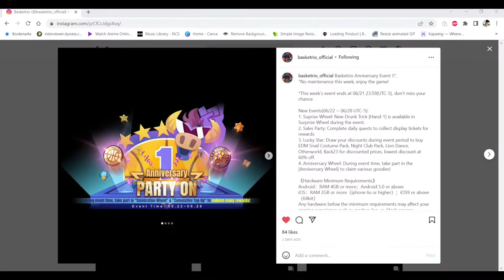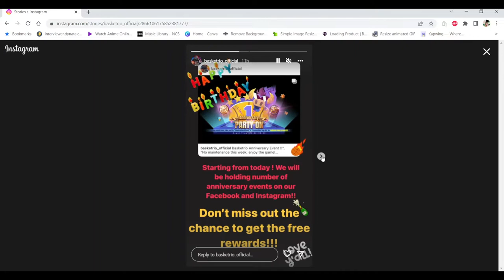BASKETRIO ANNIVERSARY EVENTS AND ALL-STARS RETURN! BASKETRIO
CodaShop:
EN(United States):

0:00 - Intro 1
0:11- Anni Intro
0:57- Lucky Star
1:40 - Wheel
2:35 - Cumulative Top-Up, Celebration Gifts, Anniversary Gifts
4:16 - Carnival[5 ALL-STARS COMING BACK!]
6:50 - Facebook Events
7:50 - Instagram Events
8:29 - Outro 1
9:18 - Outro ProJamaica Thanks